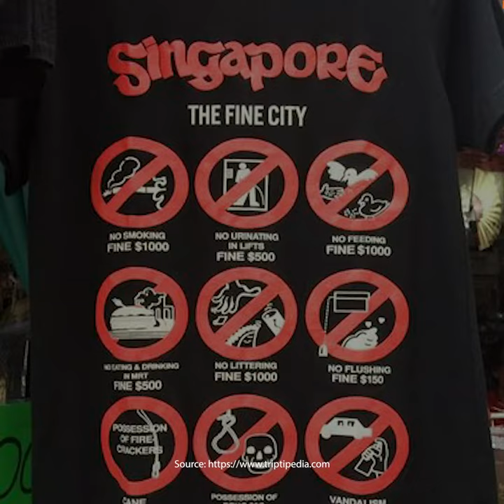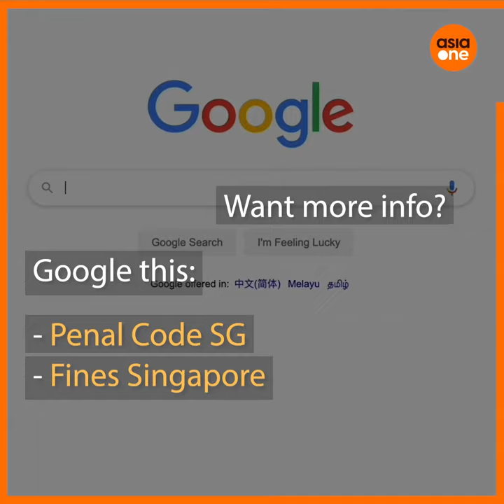TLDR: Surprisingly common things you can get fined for in Singapore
Most of us know Singapore as a “fine” country thanks to the sheer number of fines you can get slapped with if you aren’t careful. Here are some that might surprise you.